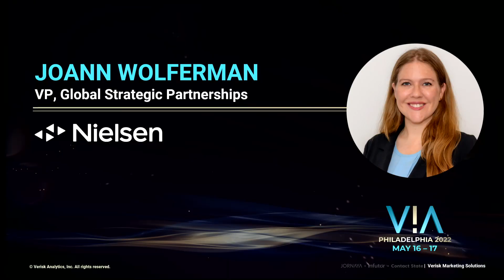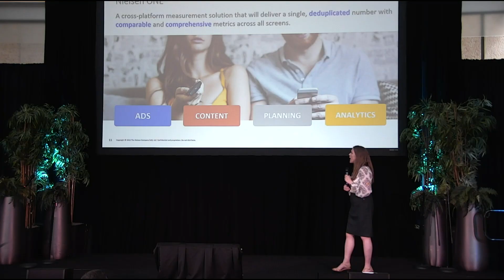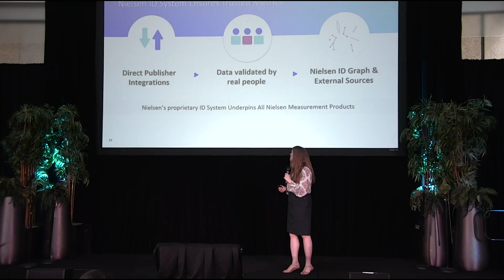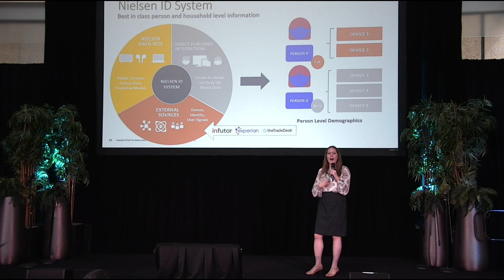V!A Philly 2022 Joann Wolferman, Nielsen